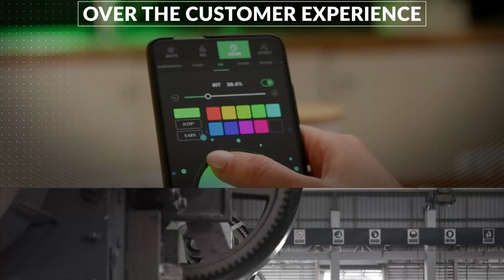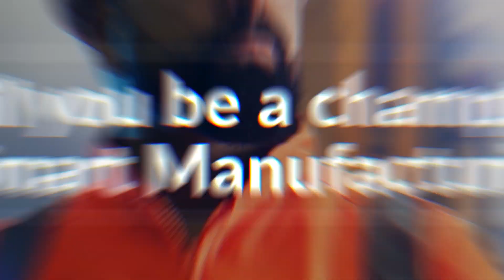Become the Champion of Smart Manufacturing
Learn why 16 manufacturers of the world's most valuable brands partner with us to achieve operational excellence, meet strategic goals, and deliver the products and experiences that keep our world turning.